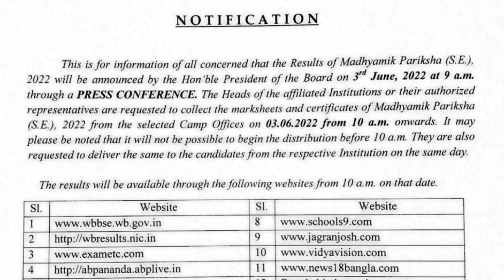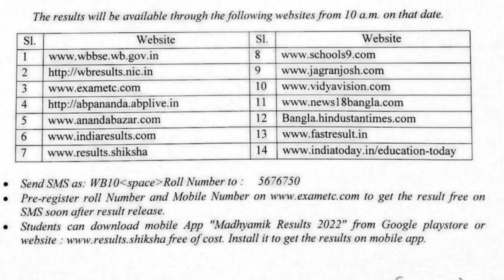Madhyamik Result 2022 | কত % ফেল করেছে তার গুপ্ত খবর ! সবাইকে গড়ে কত % নম্বর বেশি দেওয়া হয়েছে !